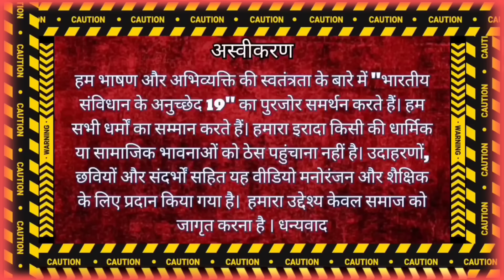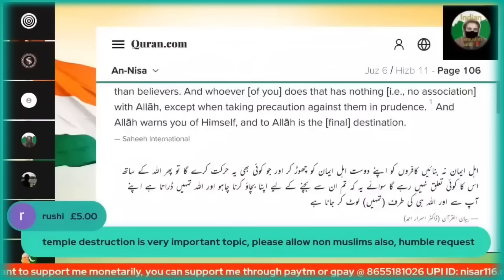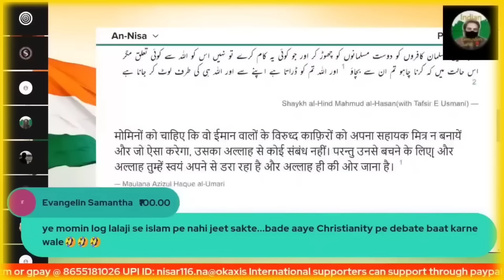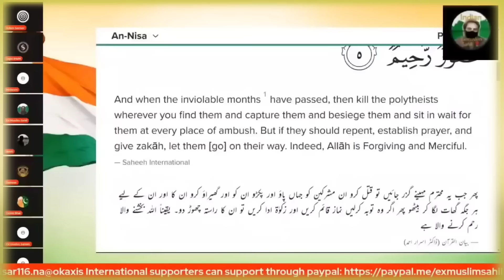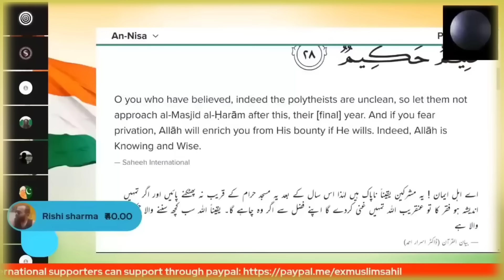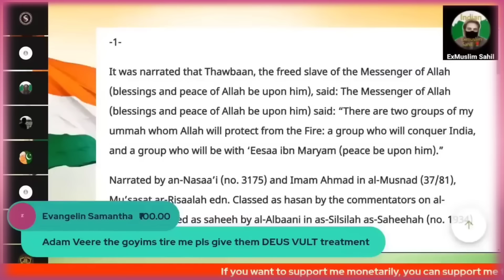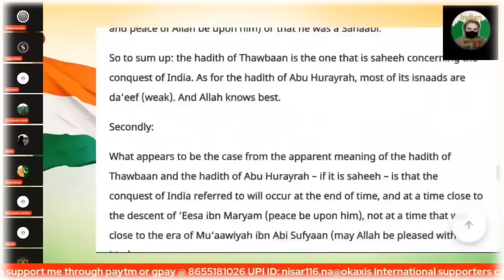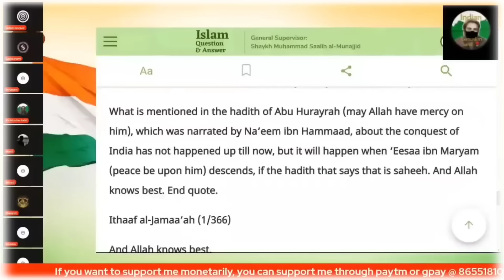Adam Seeker aur Sahil Sameer bhai भारत का भाईचारा ख़राब कौन कर रहा है - समीर, Sajid & Deeni Bhai